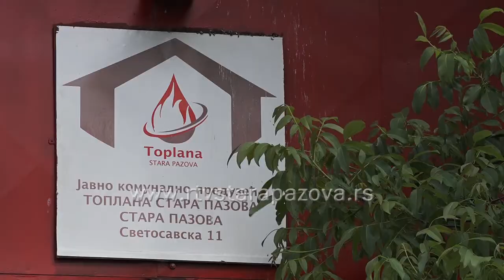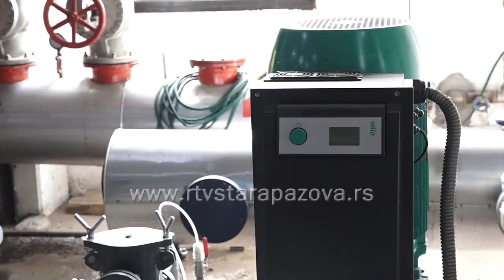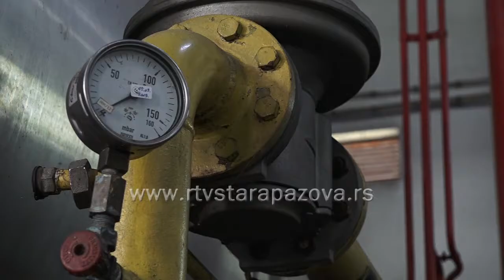Duža grejna sezona u domaćinstvima uticala na veće račune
Ovo proleće je prilično nestabilno, a i protekla zima je bila varljiva, ali dugačka, što je uticalo na produžetak grejne sezone. U JKP Toplana se cena toplotne energije nije menjala već nekoliko sezona i za fizička lica koji plaćaju po metru kvadratnom cena iznosi 97 dinara, a 121 dinar po metru kvadratnom za poslovni prostor, zahvaljujući visokoenergetskim sistemima u koje će se ulagati i u narednom periodu.  S druge strane,  u nekim su domaćinstvima  morali su čak i naknadno da kupuju još drva ili uglja,  a oni koji se greju na gas imaju visoke račune i za četvrti mesec ove godine.